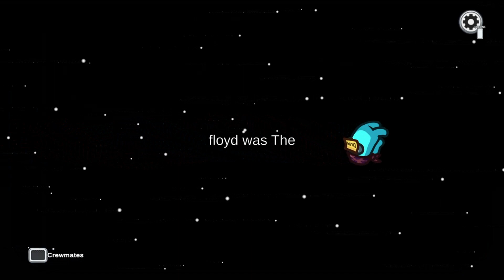Random Moments With the (Not) Casuals Vol. 8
one of my last random / funny moments with the not casuals videos (beastly casuals) featuring among us, ark survival evolved, minecraft, overwatch, 7 days to die, rainbow six siege, fallout 76.